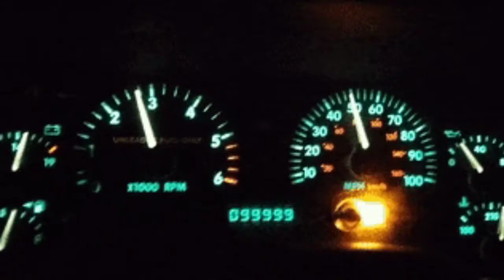Kim Kardashian DIVORCING Kanye West "SHE CHEATED"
Kim Kardashian and Kanye West are getting a divorce per sources.